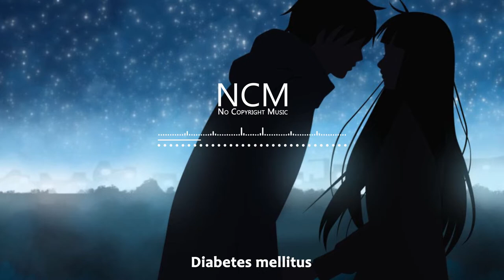Diabetes mellitus | background music (BGM) - (no copyright music)